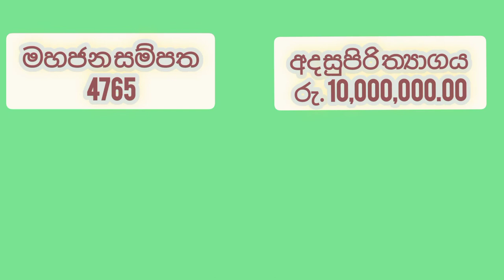DLB and NLB ලොතරයි දිනුම් අංක 2022.05.24| Lottery Result Sri Lanka | lotharai dinum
srilanka lottery results
# vinu bro
mahajana sampatha මහජන සමිපත ,lottery lottery results yesterday ලොතරැයි ප්‍රතිඵල , shanida ,govisetha ,dhana nidanaya nlb lottery results today yesterday ,dlb lottery results yesterday ,